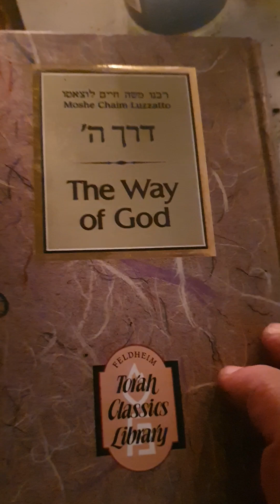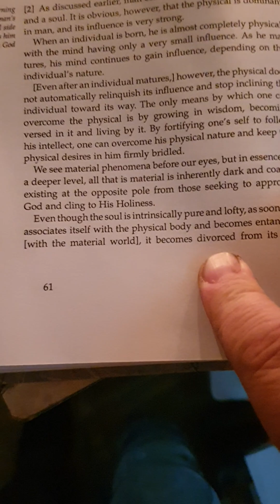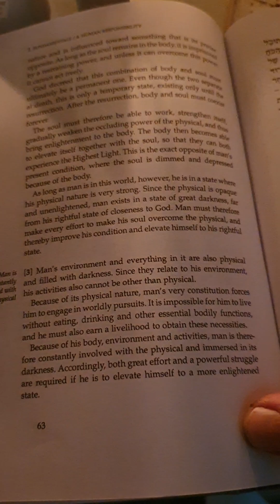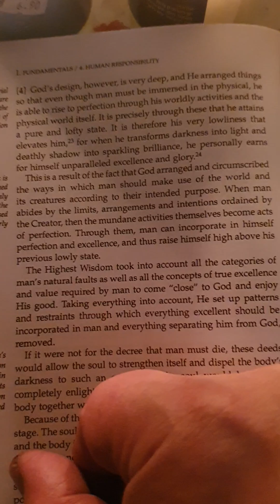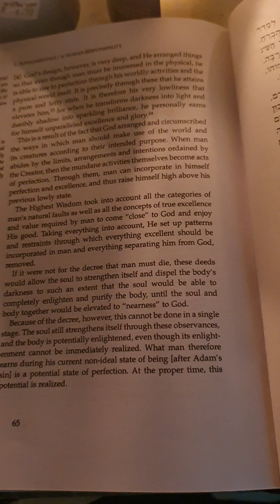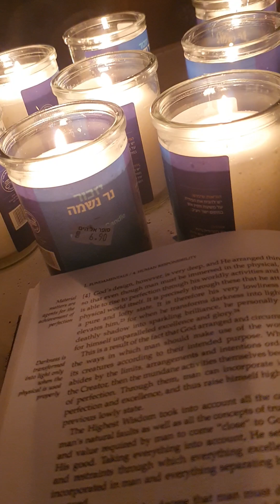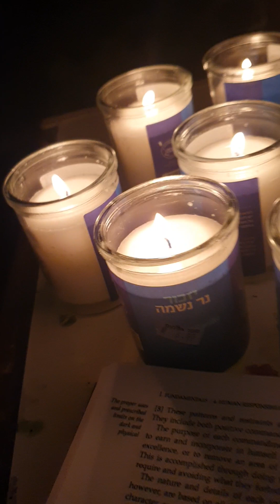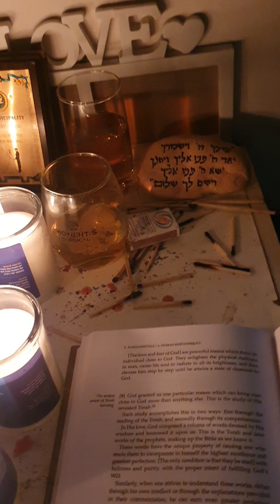The Ramchal, Rav. Moshe Chaim Luzzato on Human Responsibility from the Way of God - David Lev Kuhn